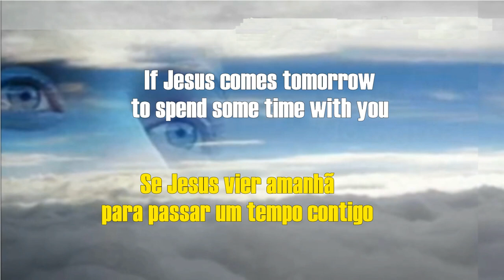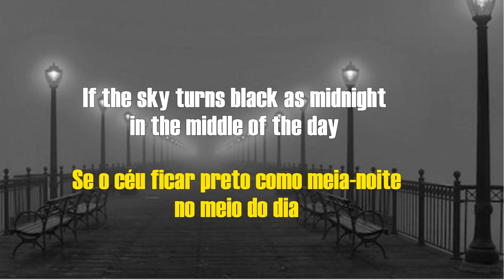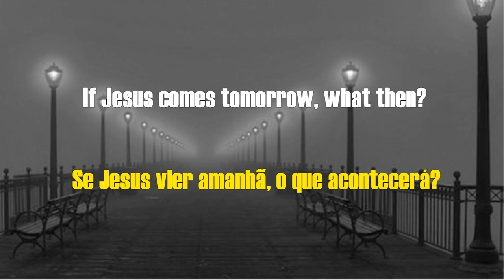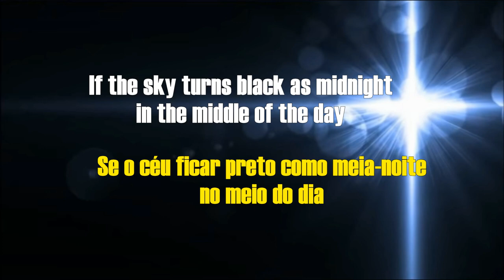If Jesus Come Tomorrow - Jarrett Akers (2014)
Original melody written by Max D. Barnes and Vern Gosdin, first recorded and first released by Vern Gosdin on September 3, 1984. The melody "If Jesus Comes Tomorrow" by Jarrett Akers was released on October 1, 2014 on the Album Heritage. Now Jarrett Akers and the Cowboy Gospel Band are traveling around the USA. And yet it doesn't feel like a Headliner!
Yours sincerely,
Antonio Chaves
Administrator
Melodia original escrita por Max D. Barnes e Vern Gosdin, a primeira gravação e primeiro lançamento por Vern Gosdin em 3 de setembro de 1984. Já a melodia "Se Jesus vier amanhã" de Jarrett Akers foi lançada em 1 de outubro de 2014 no Álbum Heritage. Agora Jarrett Akers e a Cowboy Gospel Band viajam fazendo Show pelo USA. E mesmo assim ele não se sente como um Headliner!
Atenciosamente,
Antônio Chaves
Administrador